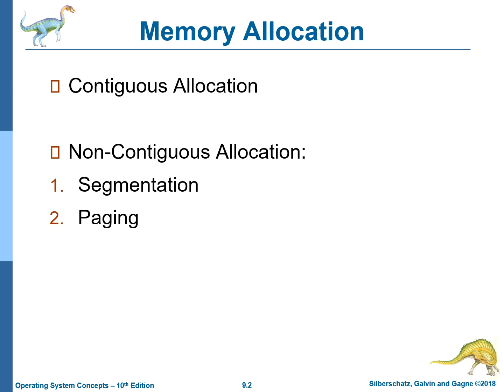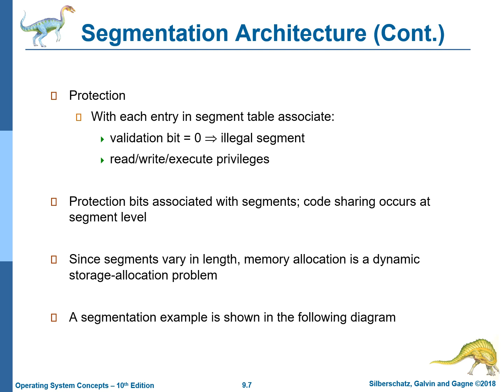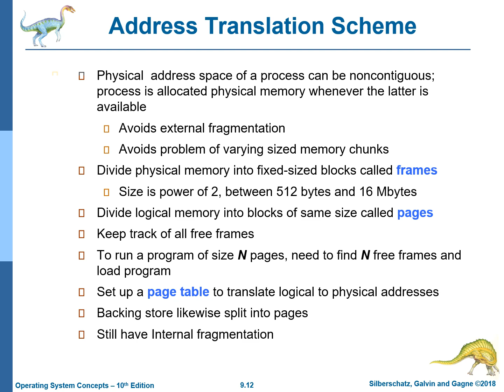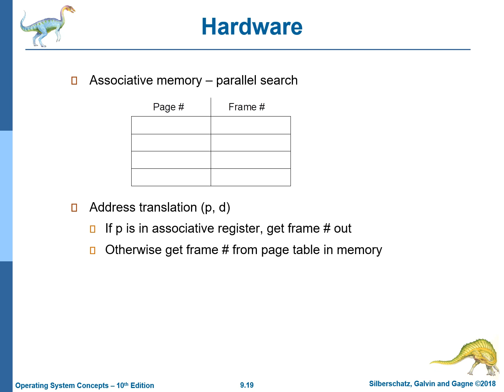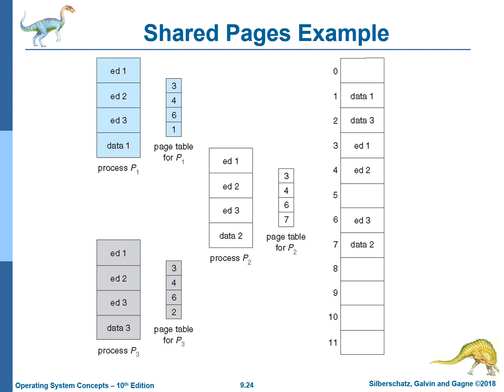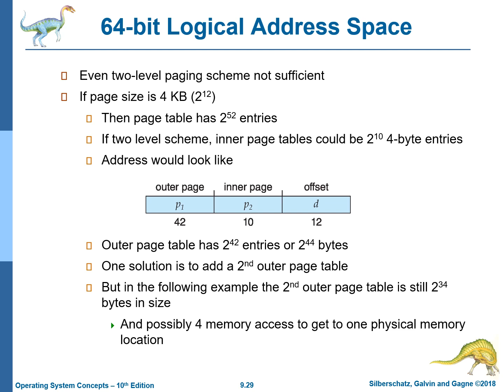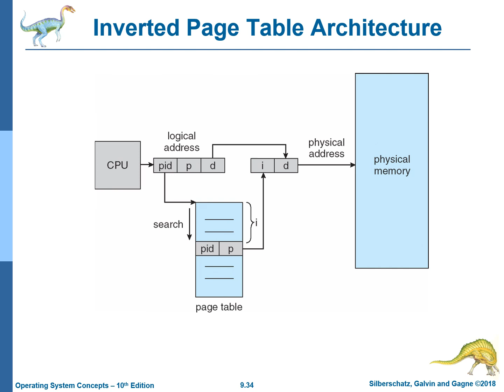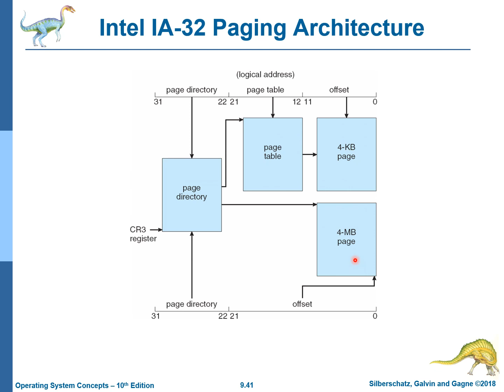Operating Systems - Lecture (10) Part 2 - Dr. Sahar Hagag - Spring 2024